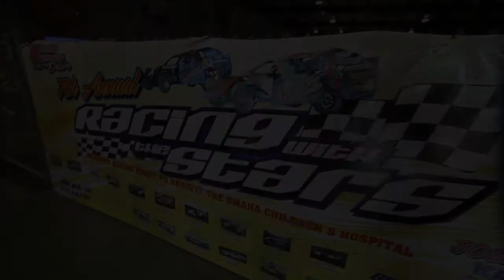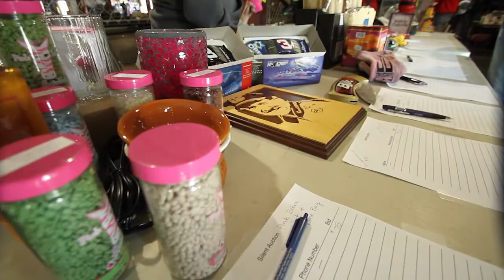Joe's Karting - About Racing with the Stars with Rachael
At Joe's Karting - we are all about helping out the community. Rachael Jones talks about one way we help do that: our 7th Annual Racing with the Stars!